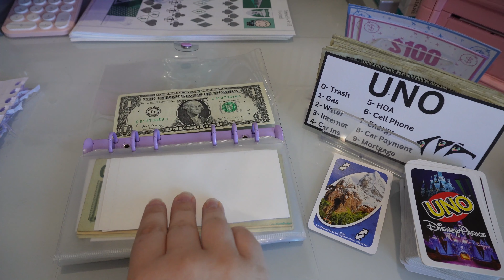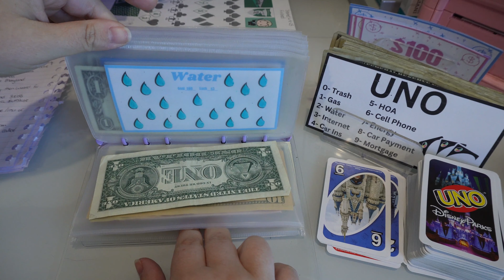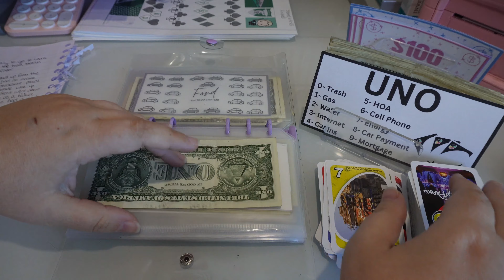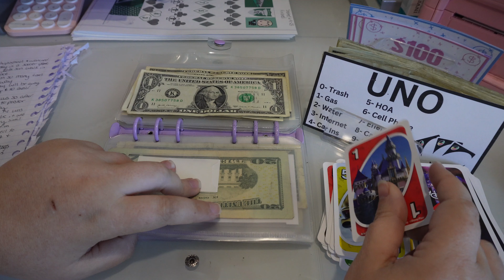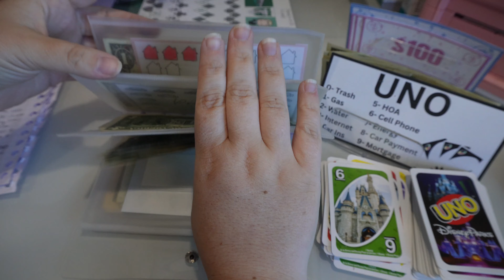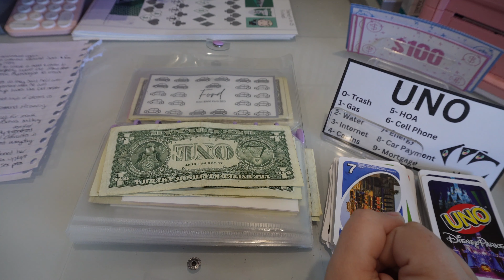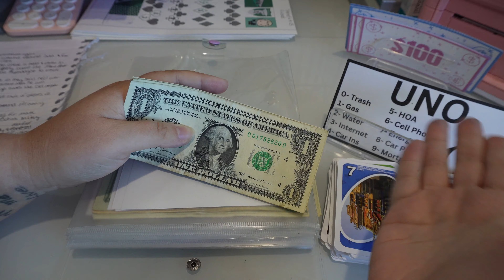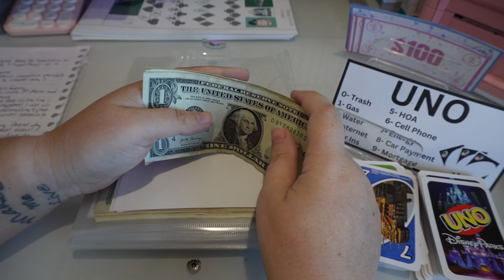True Crime & Uno: John List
This is True Crime and Uno, where I cash stuff my Bill Savings binder playing Uno and tell you a true crime story at the same time. This week we are cash stuffing $78 into my Bill Savings Binder and learning about John List.

Bill Savings: Bill Savings is a binder with an envelope for each of my bills, the goal is to complete this binder of the course of 1 year and have 1 month worth of bills saved up in the event of an emergency.

If you like cash stuffing sinking funds and savings challenges as a beginner then you've made it to the right page.